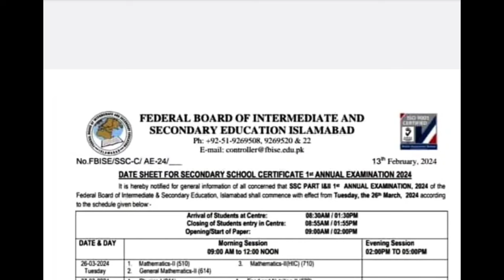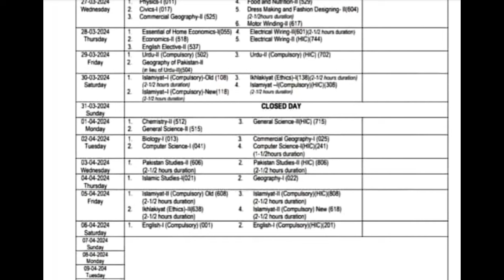fbise date sheet 2024 | 9th class date sheet 2024 | federal board date sheet 2024 | fazal academy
fbise matric date sheet 2024

federal board date sheet 2024 class 10
fbise date sheet 2024 class 9
10th class date sheet 2024 federal board
class 10 2024 date sheet
class 9 date sheet 2024
federal board 2024 date sheet
9th class date sheet 2024
fbise date sheet 2024
2024 date sheet
10th class date sheet 2024
punjab board date sheet 2024
date sheet 2024 exams
date sheet 2024 matric
board exam 2024
2024 date sheet 9th class
fbise exam date 2024
9 class date sheet 2024
date sheet 2024 fbise
fbise exam 2024
federal board date sheet 2024
fazal academy

Thanks
Regards